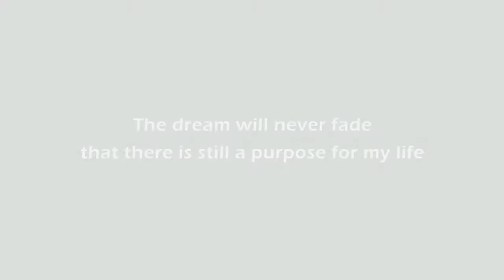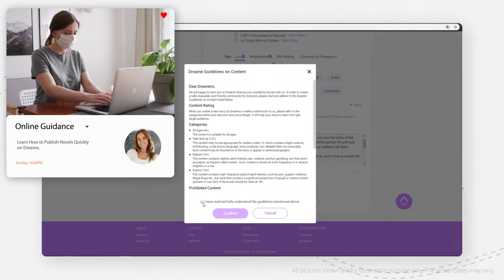Hold fast to your dream, seize the chance at Dreame Writing Academy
Wanna be the next top author? $100,000 Cash Prize & $0 Entry Fee
Enter Dreame Writing Academy Competition for your chance to win! Get free Writing Courses and take writing seminars weekly, and find other like-minded writers in the Writers’ Community!